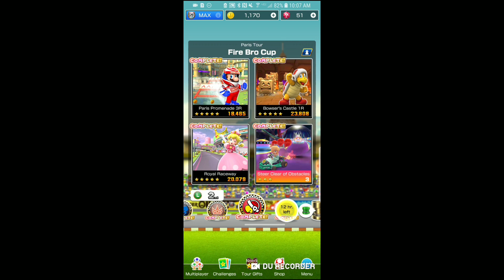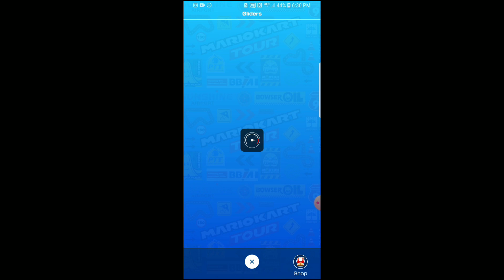R4V3N: Mario Kart Tour - All Clear Pipe Compilation (Wedding Tour -- Los Angeles Tour II)